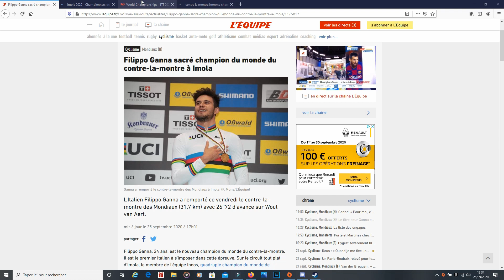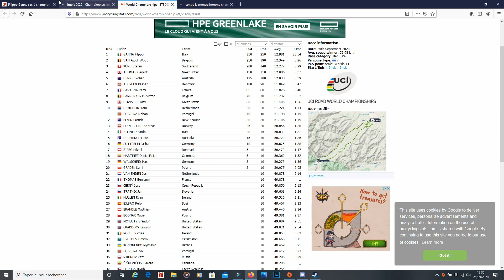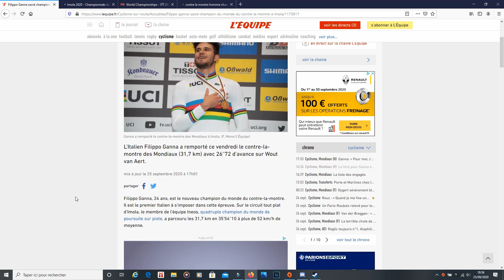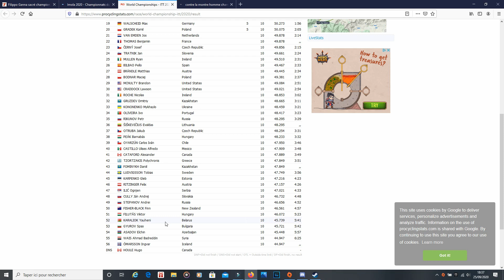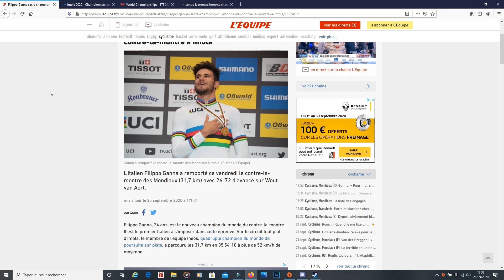Résumé Championnat du monde - Contre la montre // IMOLA 2020 - Cyclisme